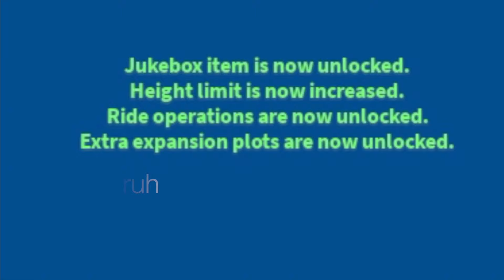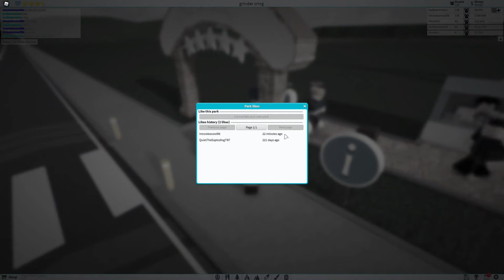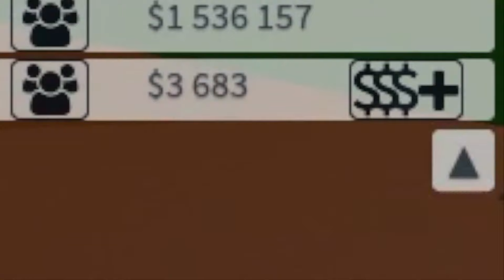9 types of players in Themepark Tycoon 2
Sorry that I skipped number 4!